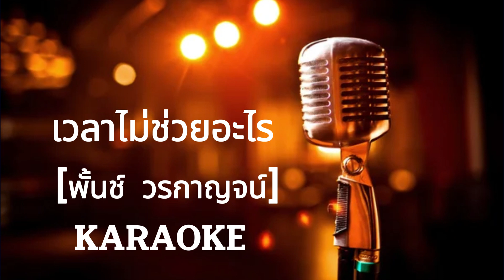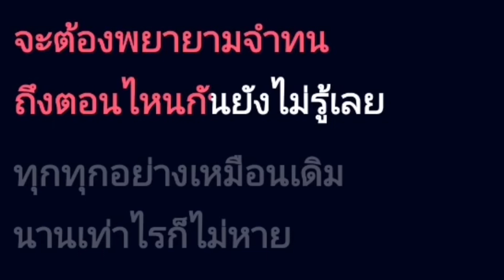เวลาไม่ช่วยอะไร - พั้นช์ วรกาญจน์ [ คาราโอเกะ ] สถานีจินตนาการ